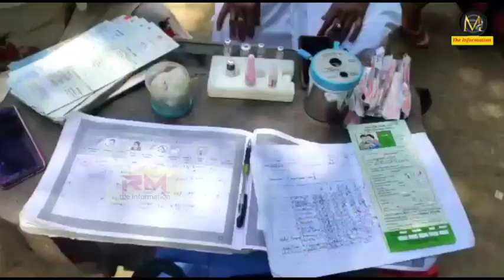মৰাণত গাঁৱে গাঁৱে স্বাস্থ্য বিভাগৰ বিনামূলীয়া স্বাস্থ্য শিবিৰ